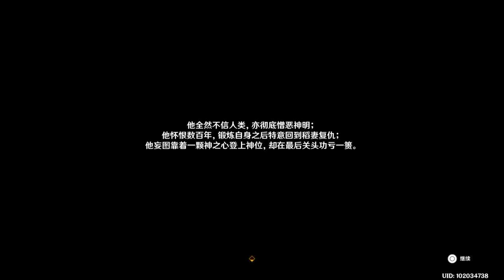【原神】3 3间章——倾落伽蓝17 2022 12 07 13 18 04 532